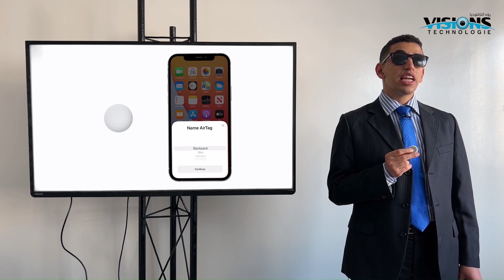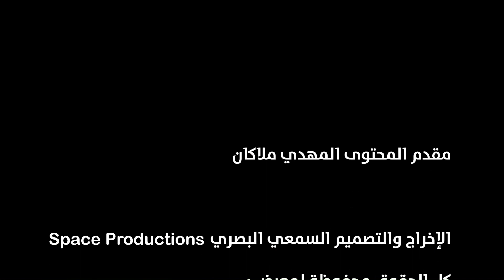AirTag وجهاز DV EXPO 2022 معرض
‎ عليكم
‎مرحبا بكم في الدورة الخامسة من معرض
DV EXPO 2022
 AirTag في هذه الفقرة نقدم لكم جهاز

‎رؤى التكنولوجيا على الويب